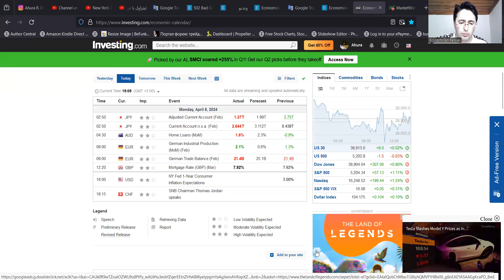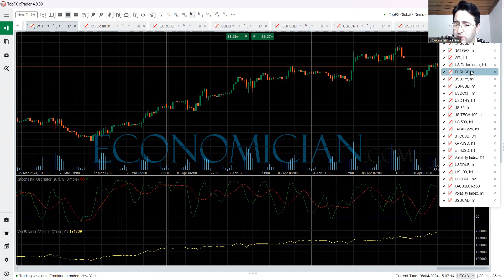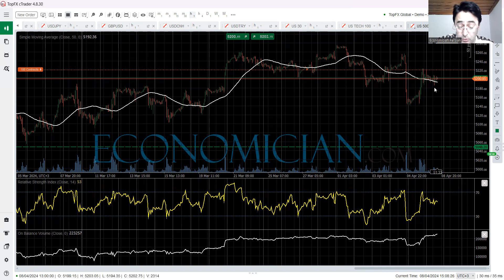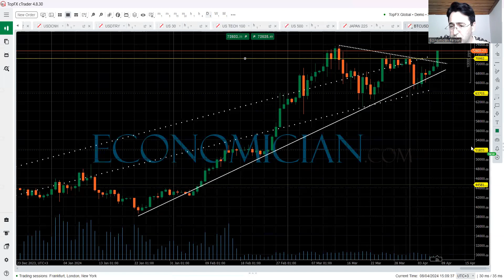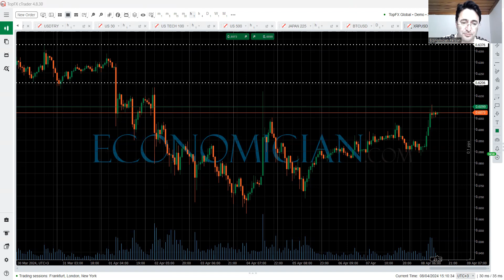بروزرسانی بازارهای مالی | دوشنبه | ۸ آپریل ۲۰۲۴